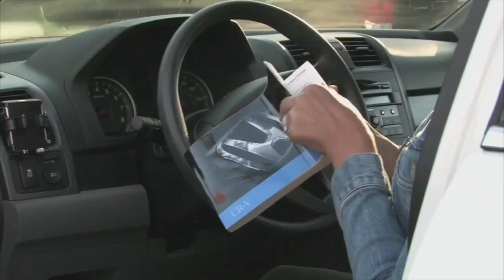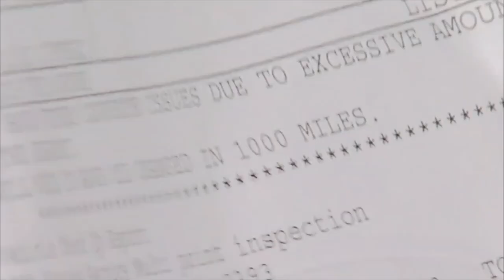Keep up with your car's routine maintenance to avoid bigger repairs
You could also void your warranty by not keeping up.